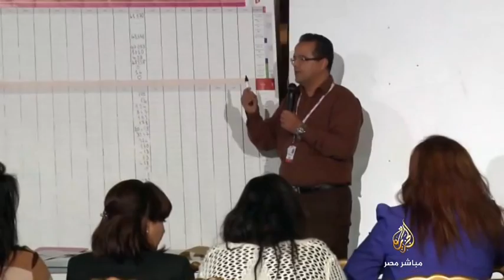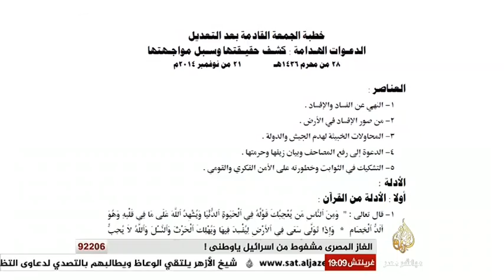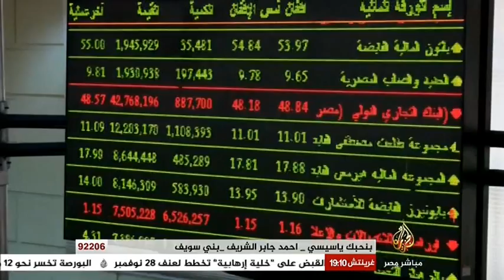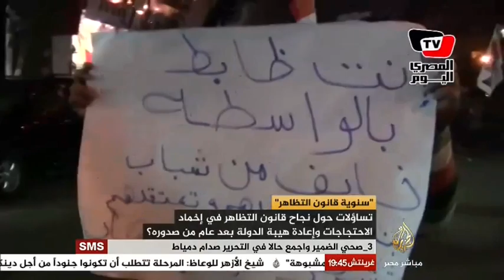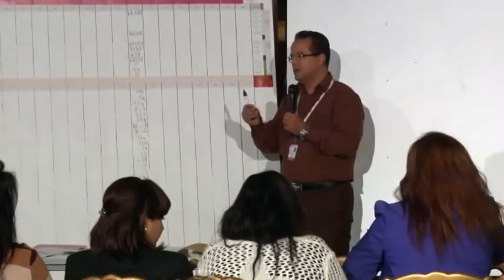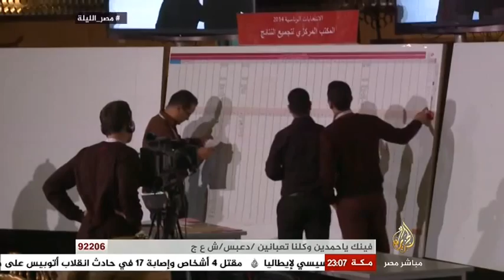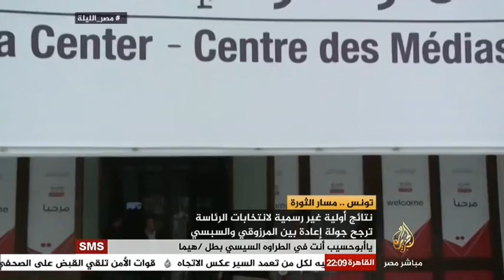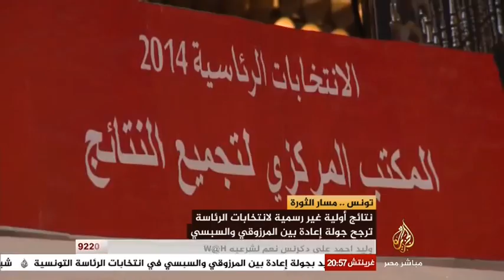مصر الليلة الحلقة كاملة 24-11-2014